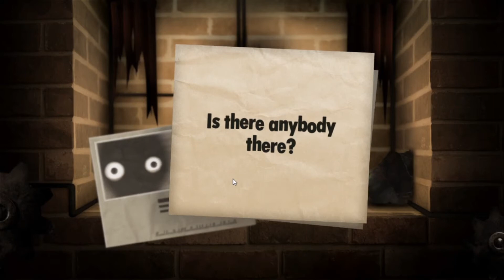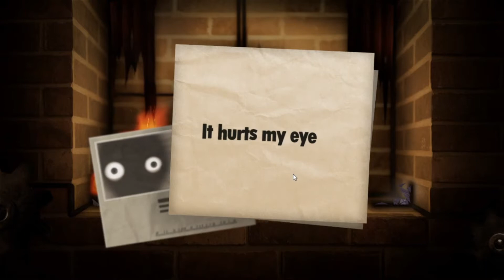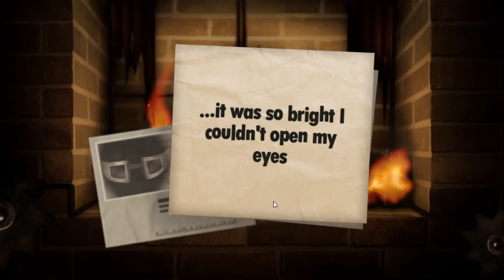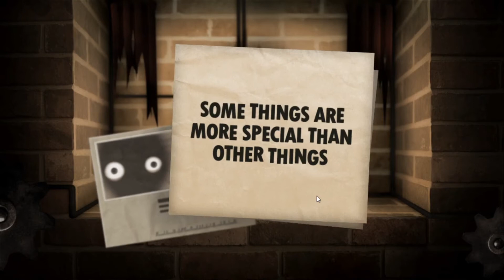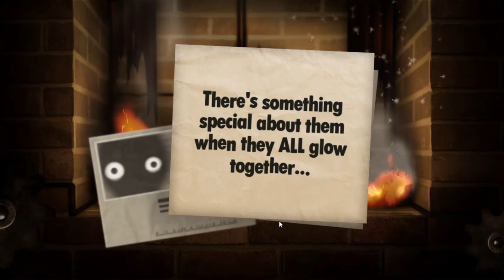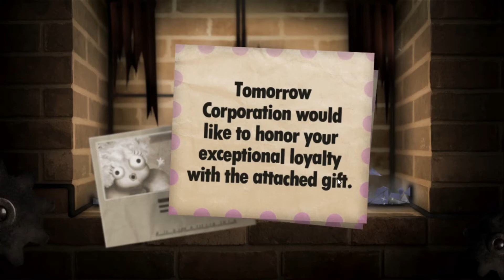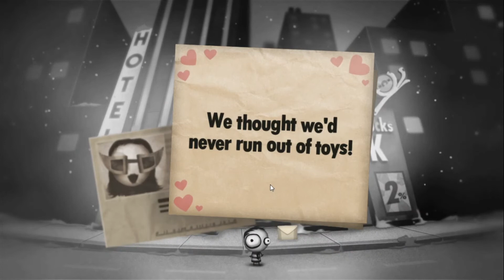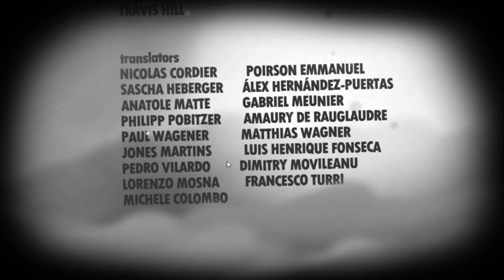The End (Little Inferno Part 7 (Finale))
It's finally over, the burning conclusion of Little Inferno is finally here. I had a lot of fun making this series.